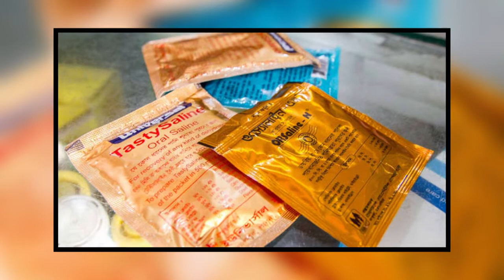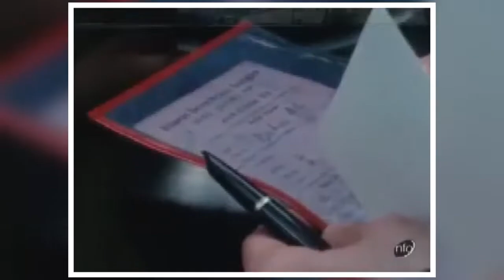খাবার স্যালাইনের আবিষ্কারক কুমিল্লার কৃতি সন্তান রফিকুল ইসলাম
চিকিৎসা বিজ্ঞানে বিংশ শতাব্দীর সবচেয়ে গুরুত্বপূর্ণ আবিষ্কার, খাবার স্যালাইন। এই খাবার স্যালাইনের আবিষ্কারক বাংলাদেশী চিকিৎসক ও চিকিৎসা বিজ্ঞানী রফিকুল ইসলাম। ১৯৩৬ সালে কুমিল্লার চৌদ্দগ্রাম উপজেলার মালিপাড়া গ্রামে জন্মগ্রহণ করেন তিনি।

 ১৯৬৫ সালে ঢাকা মেডিক্যাল কলেজ থেকে এমবিবিএস পাস করেন এই মহতী চিকিৎসক।
তাঁর আবিষ্কার খাবার স্যালাইনে বেঁচে গেছে লক্ষ মানুষের প্রাণ।যদিও খাবার স্যালাইন এখন, ওষুধের দোকানে স্বল্প মূল্যে পাওয়া যায়; কিন্তু ১৯৭১ এর মহান মুক্তিযুদ্ধের সময়, এই সামান্য স্যালাইনের অভাবে শত শত শরণার্থী প্রান হারিয়েছিল। পশ্চিমবঙ্গের শরণার্থী শিবির গুলোতে কলেরা ছড়িয়ে পড়েছিল তখন। সে ভয়াবহ দূর্যোগের মাঝে ত্রাতা হয়ে আসেন রফিকুল ইসলাম।
এক মুঠো গুড় ও তিন চিমটি লবণ, আধা লিটার বিশুদ্ধ পানিতে মিশিয়ে ডায়রিয়া ও কলেরার প্রাণ রক্ষাকারী এই দ্রবণটি লক্ষ লক্ষ মানুষের প্রাণ বাঁচাতে এখনো ব্যবহৃত হচ্ছে। বিশ্ব স্বাস্থ সংস্থার স্বীকৃতির পর ব্রিটিশ মেডিকেল জার্নাল ‘দ্য ল্যান্সেট’ খাবার স্যালাইনকে চিকিৎসা বিজ্ঞানে গত শতাব্দীর সবচেয়ে গুরুত্বপূর্ণ আবিষ্কার আখ্যা দিয়েছিল।
২০১৮ সালের ৬ মার্চ কুমিল্লার এই কৃতি সন্তান মৃত্যুবরণ করেন। স্বাধীনতার মাসে এই মহান চিকিৎসা বিজ্ঞানীকে কুমিল্লা বাসীর পক্ষ থেকে লাল সবুজের সালাম।